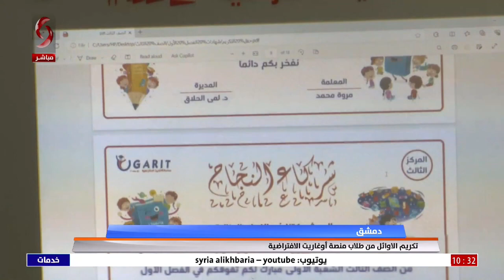تكريم الأوائل من طلاب مدرسة أوغاريت الافتراضية